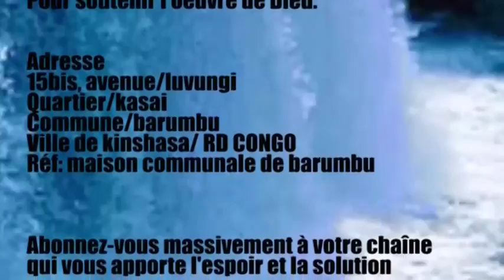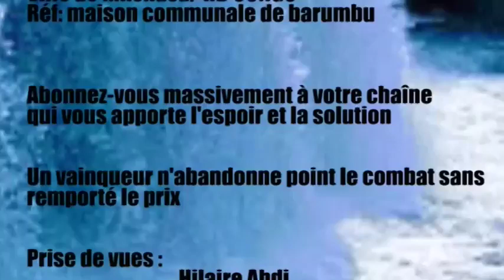LA SIGNIFICATION DE LA PLUIE DANS LE RÊVE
DÉCOUVREZ LA SIGNIFICATION DE LA PLUIE DANS LE RÊVE.